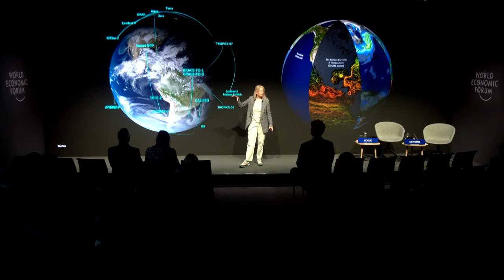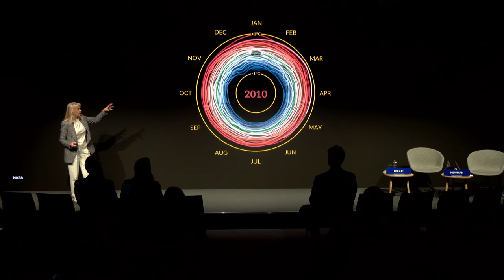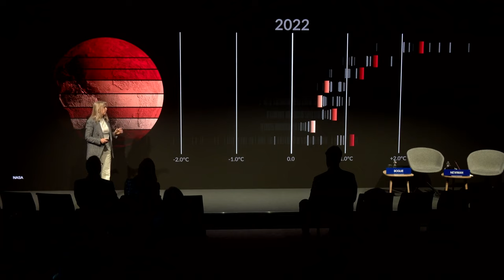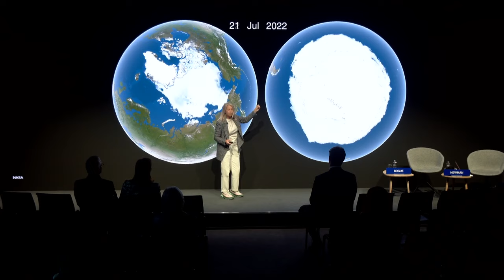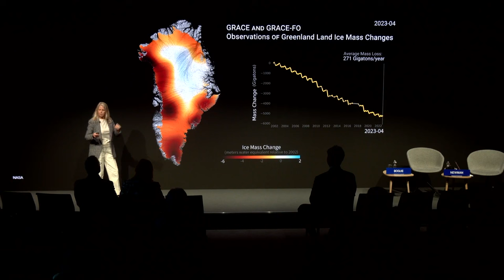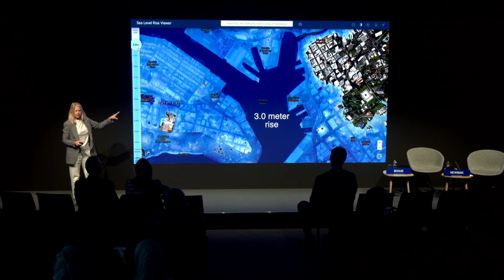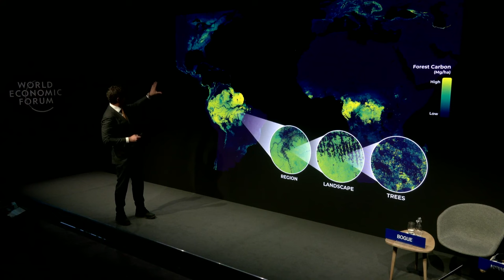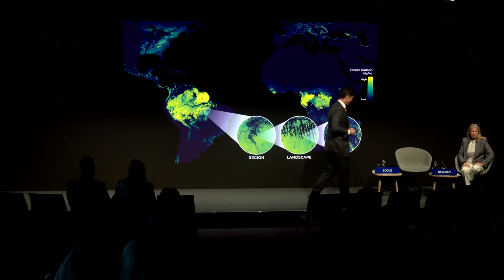Satellites as Storytellers | Davos 2024 | World Economic Forum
Whether it is predicting poverty rates, processing extreme weather forecasts, or monitoring water quality, Earth observation (EO) data is increasingly being used by societies to better understand their ecosystem and by industries to make data-driven decisions.

For EO to scale further, it is pivotal that the technology transforms the complex datasets into easily accessible hyperlocal stories by users wherever they are.

Join this session to dive deeper into satellite-captured data for knowledge.